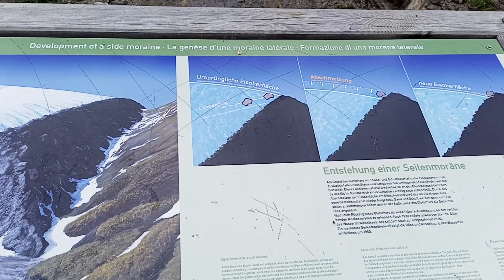Giữa mùa hè đến nước Áo xem Tuyết trên đỉnh núi AnPỏ